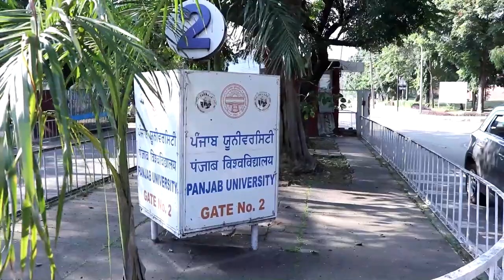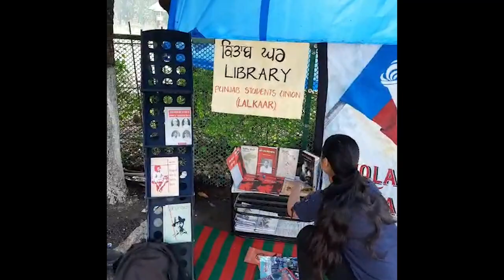"विश्वविद्यालय में भाजपा आरएसएस का एजेंडा चला रहे है वीसी"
चंडीगढ़ पुलिस ने  1 अक्टूबर को  पंजाब यूनिवर्सिटी उप-कुलपति से मारपीट के आरोप में चार छात्रों पर मामला दर्ज किया| यह मामला एक महीने पहले का है जब यूनिवर्सिटी उप-कुलपति राज कुमार 1 सितम्बर को हो रहे सीनेट चुनाव के दौरे पर थे| सीनेट चुनाव से पहले यूनिवर्सिटी छात्र लगभग एक महीने से विभिन्न कारणों से अनिश्चितकालीन विरोध प्रदर्शन पर थे